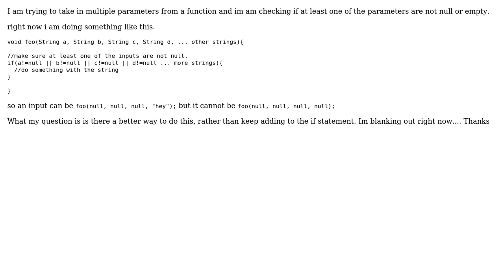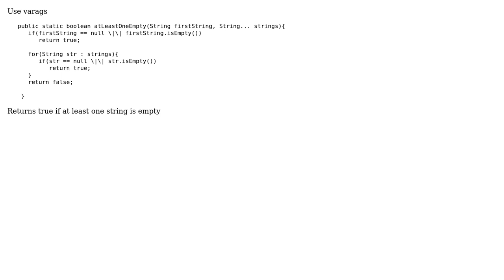Best/MostEfficient way to check if at least one input is entered by user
With thanks & praise to God, and with thanks to the many people who have made this project possible! | Content (except music & images) licensed under CC BY-SA | Music | Images & others | With thanks to user thunderousNinja user John Vint and the Stack Exchange Network Trademarks are property of their respective owners. You are responsible for your own actions.